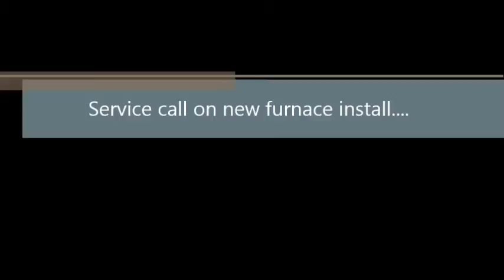Service call on new gas furnace install... The bubbling Flue pipe